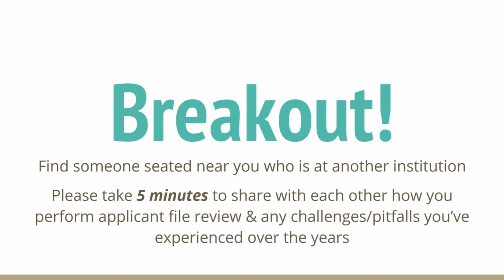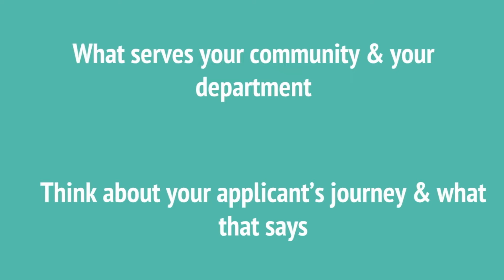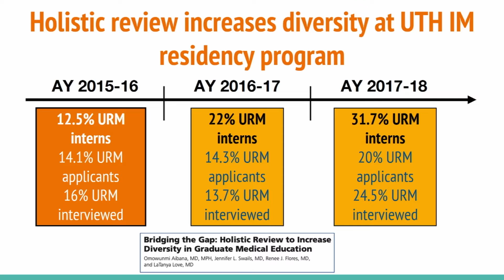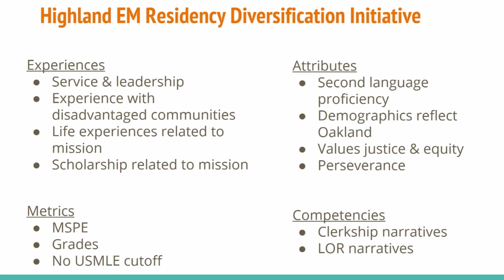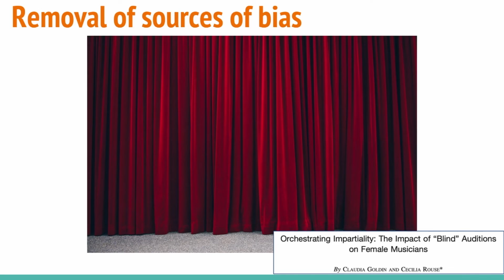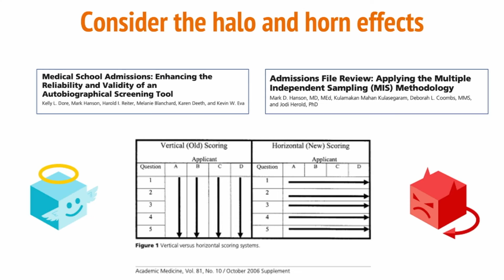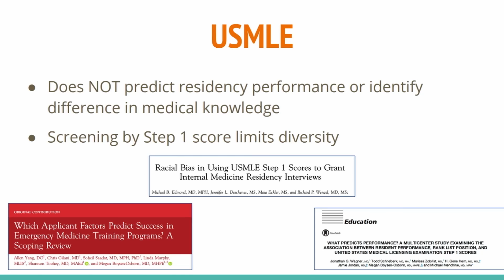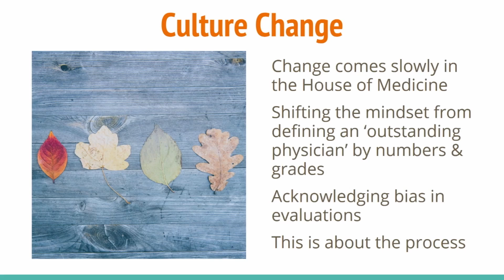A Step-by-Step Guide for Mitigating Bias in Residency Recruitment: #3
From Holistic Review to Inclusive Interviewing: A Step-by-Step Guide for Mitigating Bias in Residency Recruitment: #3

Presenter:
David Duong, MD, MS